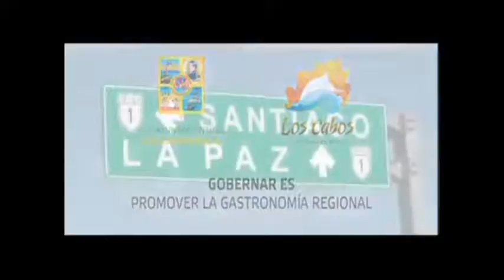Reumen del Año parte 4